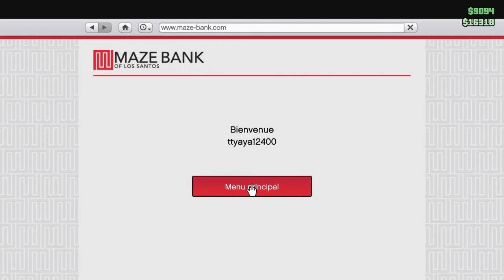Cresi taxi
Psn ttyaya12400
Zebroxglittheur